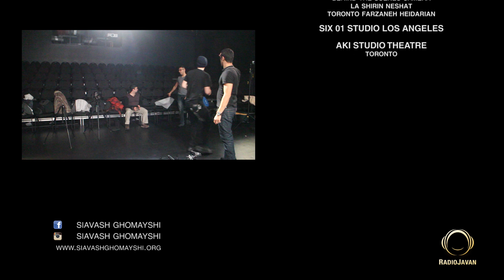Siavash Ghomayshi - "Masir" OFFICIAL VIDEO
Siavash Ghomayshi - "Masir"